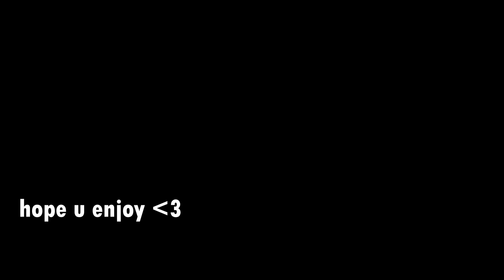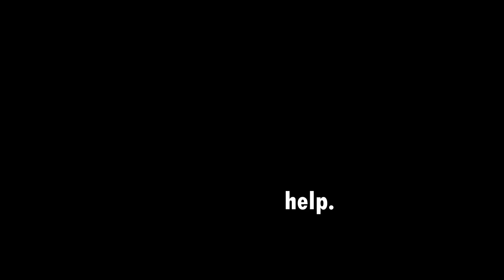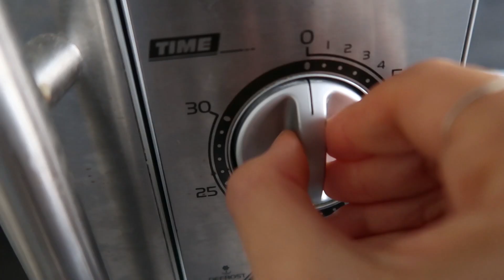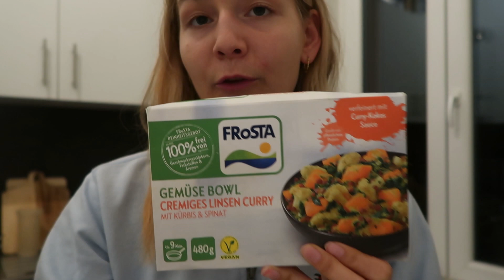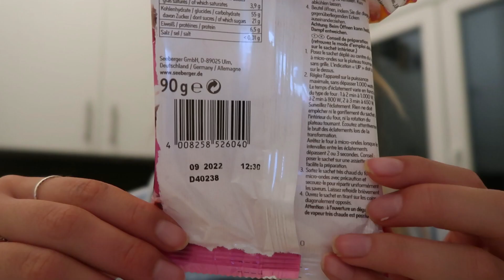24H NUR AUS DER MIRKOWELLE ESSEN🤯🍕 (HELP einfach)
heute gibt es NATÜRLICH, jetzt wo sie die Mikrowelle hat, eine Mikrowellen Challenge😎🍕
Ich habe von morgens bis abends alles mit der Mikro zubereitet und Life can be SO EASY!!!🥹
Habe die verschiedensten Sachen ausprobiert und I likeeeeeee!

Schreibt mir gerne mal, was für euch neu war und was ihr mit ausprobiert von den Gerichten😋

Drück euch ganz doll❤️

Seee u soon!

Solange siehst du mich hier, wenn du magst🥰

5% auf den Einkauf mit Code SOPHIEALICE

Pizza Rezept:
4 EL Mehl
3EL Milch
1 EL Öl
1 TL Packung Backpulver
Prise Salz
Belag eurer Wahl 🥰